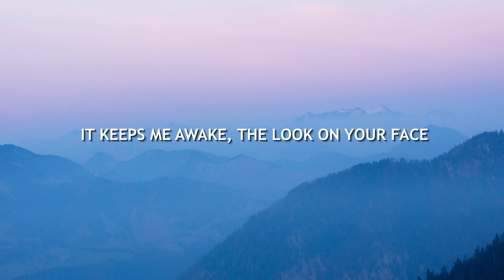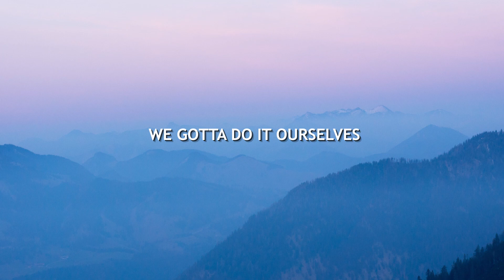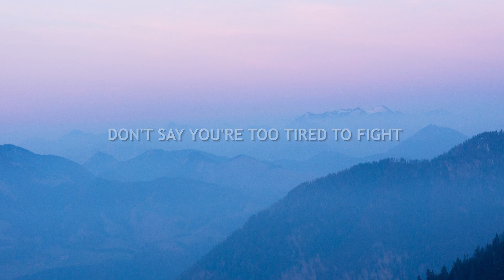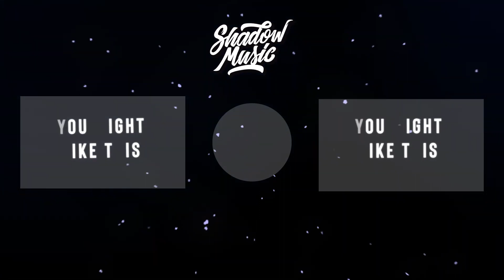Taylor Swift - Only The Young (Lyrics) ( Miss Americana Song)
Taylor Swift - Only The Young (Lyrics) (Featured in Miss Americana) | Top 10 World

Taylor Swift - Only The Young (Lyrics) (Featured in Miss Americana)

Lyric video for "Only The Young" by Taylor Swift